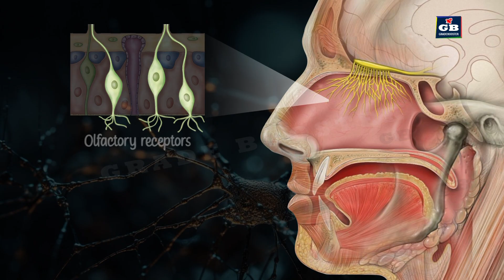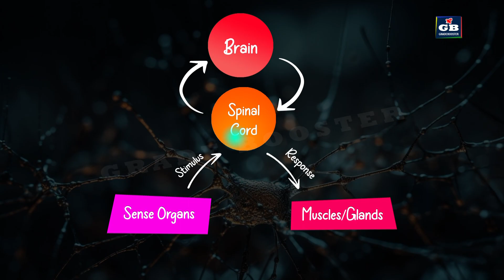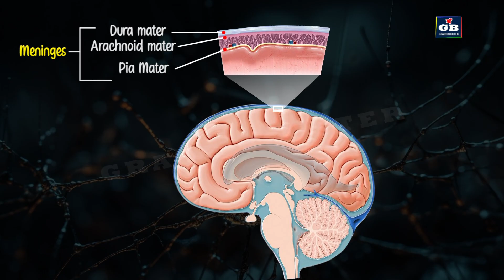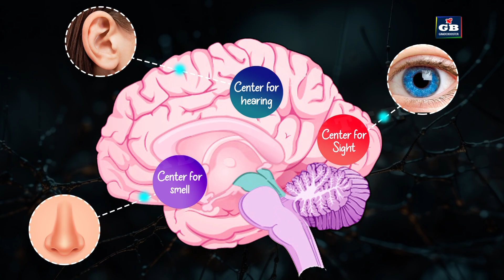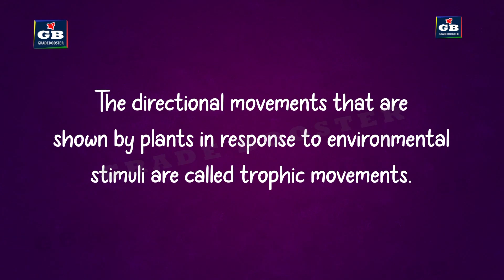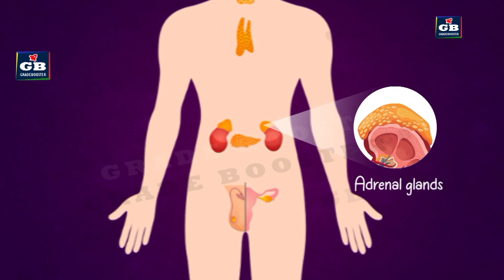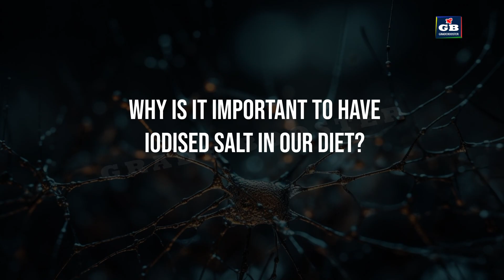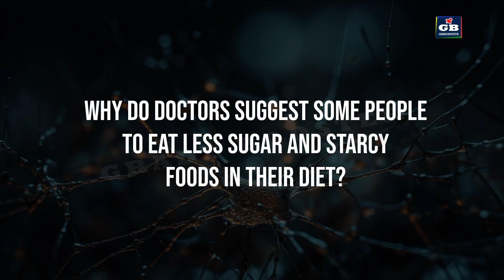Control and Coordination | Class 10 Biology | Animated Explanation@Gradebooster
controlandcoordination | Class 10 Biology | Animated Explanation ⁨@Gradebooster⁩ ​
Description:
Learn Control and Coordination in plants and animals with this animated Class 10 Biology video. This NCERT-based lesson explains how organisms control body functions and respond to their surroundings. From the human nervous system to plant hormones, this video makes complex concepts simple and engaging.

📚 Topics Covered:

Introduction to Control and Coordination

Nervous System in Humans

Structure and Function of the Brain

Reflex Action and Reflex Arc

Coordination in Plants – Tropic Movements & Hormones

Plant and Animal Hormones Overview

✔ Animated diagrams and examples for better understanding
✔ Covers the entire NCERT Class 10 Biology chapter
✔ Perfect for quick revision before exams
✔ Boosts conceptual clarity and grades

Channel: GradeBooster – Short, impactful lessons that help you score more in less time.